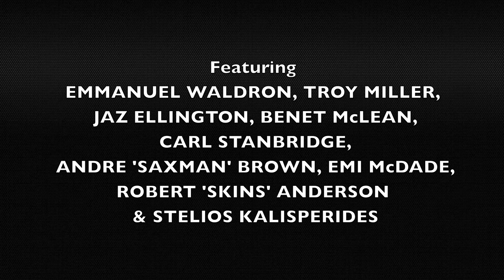Benet McLean (jazz violin) – Chaordicism │Emmanuel Waldron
Benet McLean plays jazz violin on Emmanuel Waldron’s Chaordicism (Chronicles Of The Non-Rich & The Non-Poor).

Featuring:
Emmanuel Waldron - keyboards, production
Benet McLean - electric violin
Troy Miller – drums
Carl Stanbridge – bass
Stelios Kalisperides – guitar
Emi McDade - vocals